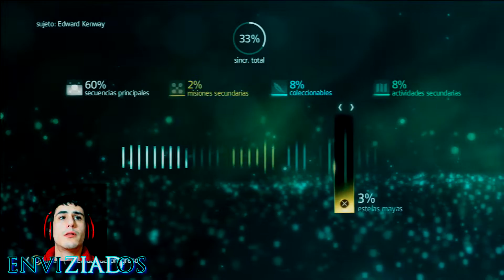Assassin's Creed 4 Black Flag | Let's play en español | Secuencia 9 Recuerdo 2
Continuamos con Assassins Creed 4 Black Flag ; la última entrega de la mejor saga de Ubisoft.

Recomiendo que lo veas en lista de reproducción, en HD, sube el volumen a tope!! te pongas lo más cómodo posible, y a disfrutar !!

1 SIMPLE CLICK , 1 LIKE , 1 FAVOR Q NO TIENE PRECIO, para todo lo demás . . . ¿?

Y ya puedes seguirnos en:
 Facebook  Ziad Auua Lopez
Google+   enviZIADos

Plataforma: PlayStation 3
Desarrollador: Ubisoft
Distribuidor: Sony
Género: Aventura, Misterio, Acción
Jugadores: 1
Duración: 8-10 horas
Soporta: Multijugador local
Idioma: Textos: Español,
Voces: Español
Lanzamiento:27 de octubre de 2013 (Pegi: +18)